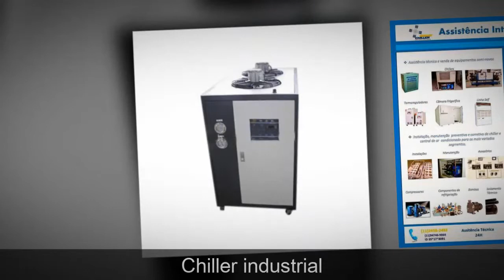Chillers industriais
A Smart Chiller é uma empresa que nasceu para oferecer serviços de Assistência Técnica Inteligente em equipamentos de controle térmico industrial e climatização, como, unidade de água gelada, Chillers, trocador de calor, resfriador de óleo, resfriador de ar comprimido, torre de resfriamento, termorregulador, desumidificador de ar, Fancoil, entre outros.

Sendo seu carro chefe a manutenção preventiva, corretiva, preditiva e instalações de Chillers, unidades de água gelada, analisando a necessidade do mercado uma vez que são produzidos e importados diversos modelos de equipamentos e muitas vezes as empresas possuem técnicos apenas com conhecimentos em seus produtos.

A Smart Chiller foi além, se qualificou e se especializou em diversas marcas e modelos presentes no mercado, com isso sua equipe possui Know-How para consertar, reformar e nacionalizar qualquer modelo de Chiller e unidade de água gelada.